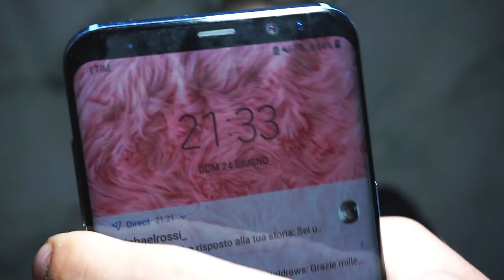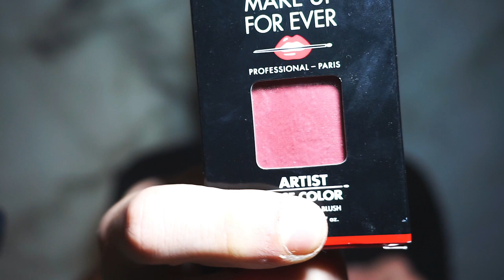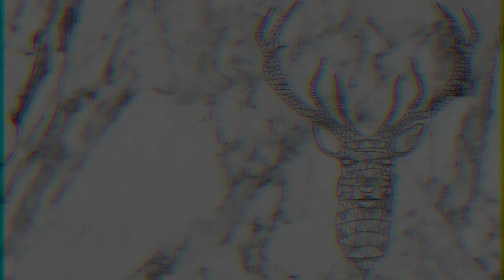FULL FACE usando solo MAKE UP FOR EVER !! YES or No?!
Candela al cocco con gioiello:
Mi è stato offerto da My Jolie Candle. Trovi il prodotto qui

My Name : Alessandro Orati

Age: 20